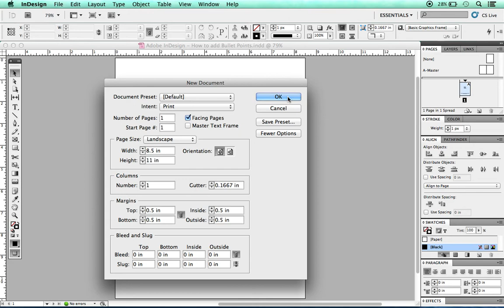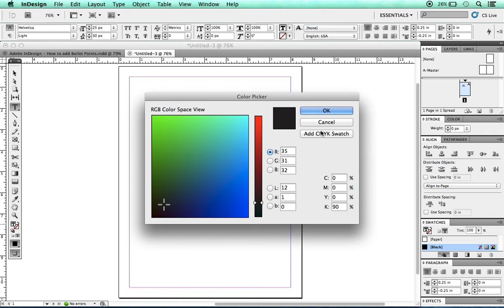Adobe InDesign - How to add Bullet Points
Hello everyone and Happy Friday! I hope everyone had a great week. I am back again with another fun and simple lesson. In todays lesson I will show you how to add bullet points in InDesign.